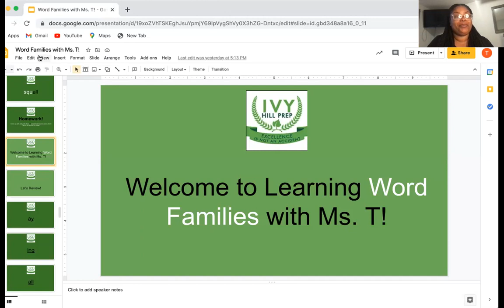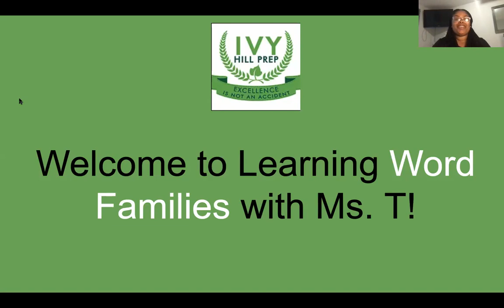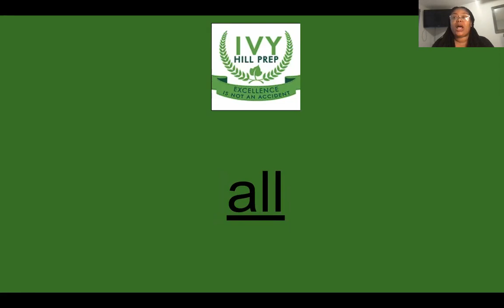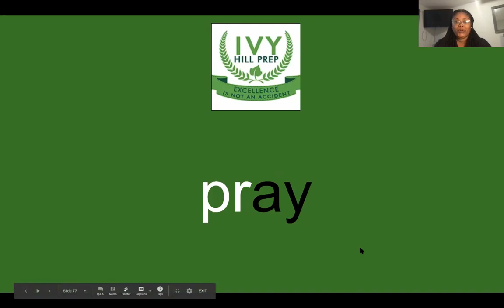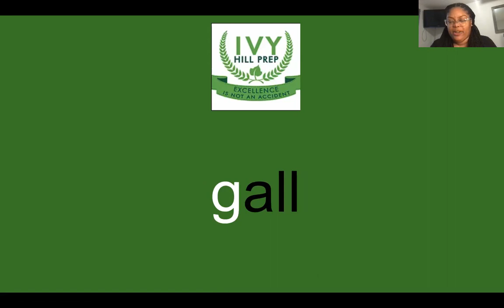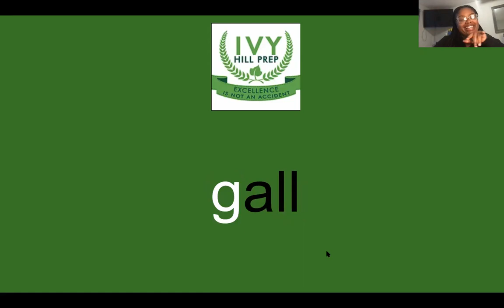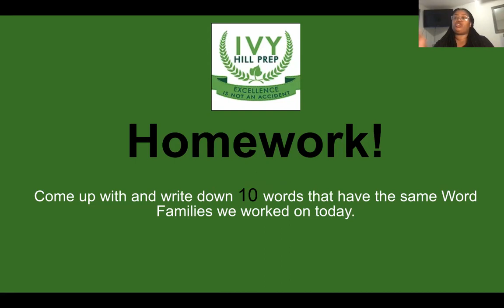March1st K Word Families